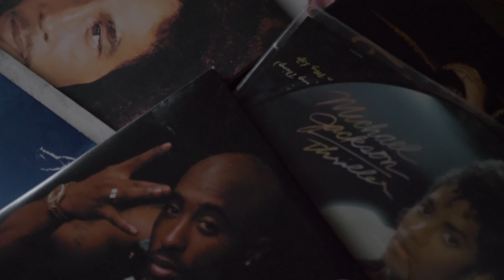Shad Sebastian - Mac Miller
TCB Films Presents Shad Sebastian - Mac Miller (Official music video) Directed By B-CEES TCB Films LLC 2019 follow us on instagram @Sinceresebby @TCBFILMS Like us on Facebook at TCB FILMS also log sign up today and become a exclusive member. Click the link below to purchase exclusive TCB Films merchandise and plugins. TCB Films is a Hip hop brand \ motion picture service located in new haven Connecticut.